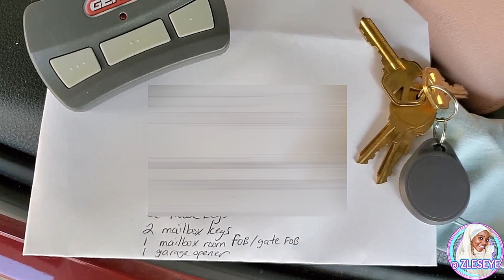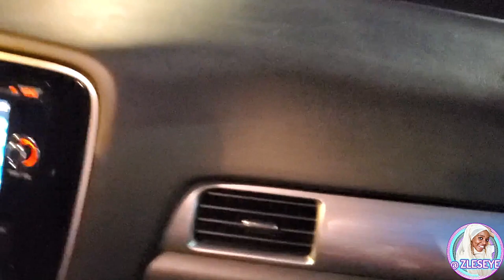Lost Siamese Cat Update | Finished Moving Out | Daily Life Vlog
Previously I shared how one of my fur babies, Fulaani, was lost during the move from the old apartment to our new place. It was such an emotional experience because my two fur babies are dear to my heart. By Allah's grace and mercy they offer me emotional support. I am a true animal lover and I've had Fulaani and Swahili since they were about 5-6 weeks old. Just the thought of not having her was very heavy. Tune in to this video for an update - this is what happened the next day.

NEXT UPLOAD: This coming Wednesday, (iA).